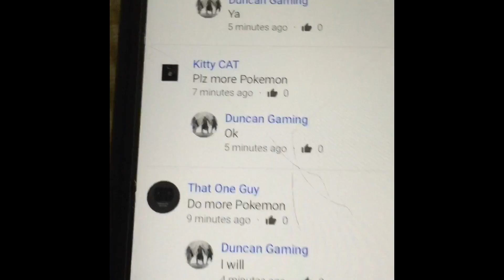My Last Pokemon Video....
This is also my last video.